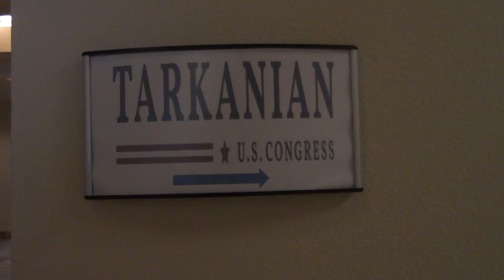Election Season with Paul Ryan & Danny Tarkanian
Rose joins Speaker of the House Paul Ryan and the next generation of Nevada voters at the Tarkanian for Congress Campaign Office.